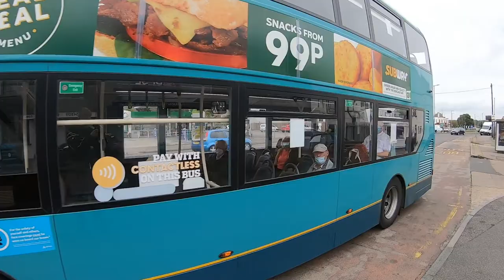Buses at Hadleigh Bus Depot In Essex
On the 3rd of September I went to Hadleigh bus depot located in Essex for a little while and had decided to film some of the buses here. There are a few different bus operators that serve Hadleigh them being First Essex, Arrivabus Southend, NIBS buses & DART Essex. Here is just a very small selection of the buses that serve Hadleigh Bus depot and hope you enjoy.
Video Recorded & Edited on 03/09/2020, Video Uploaded on 04/09/2020